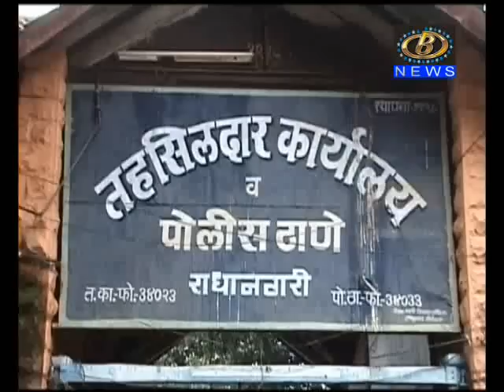देवगड-निपाणी आणि परिते गैबी राज्य मार्गावर वाहन तपासणी मोहीम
देवगड-निपाणी आणि परिते गैबी राज्य मार्गावर जिल्हा पोलीस प्रमुखांच्या विशेष पथकानं राबवली वाहन तपासणी मोहीम, २० जणांवर कारवाई, ४ हजार रुपयांचा दंड वसूल
Channel B